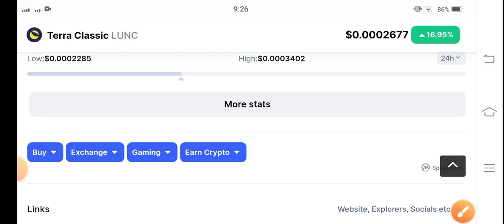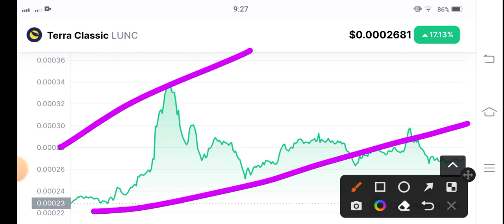Lunc Price Analysis! Terra Classic Price Prediction! Terra Classic Today News! Crypto News